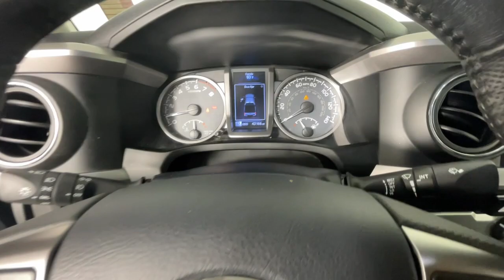2019 TOYOTA TACOMA Newnan, Peachtree City, Carrolton, Fayetteville, Union City SP3732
Silver Sky Metallic Used 2019 TOYOTA TACOMA available in 2 Herring Road, Newnan, Georgia at Toyota of Newnan. Servicing the Newnan, Peachtree City, Carrolton, Fayetteville, Union City area.

TOYOTA CERTIFIED Vehicles come standard with a 7 YR/100K WARRANTY* *12 months/12000 mile bumper to bumper warranty*! Our certified vehicles pass an extensive evaluation--each vehicle needs to clear a stringent 160 point inspection by our professionally trained service technicians. Buying an used vehicle can sometimes be a scary process...let us make it easy. Knowing the vehicle you are purchasing is sound both mechanically and cosmetically will allow you to buy with confidence! Come visit us at Toyota of Newnan where we do business one way...the right way!!! We offer financing even with bad credit and can help you get into a new car. *See Tameron for copy of warranties.Steering Wheel Controls USB / AUX Ports Bluetooth 16 Silver Alloy Wheels 6 Speakers ABS brakes Active Cruise Control Air Conditioning Anti-whiplash front head restraints Axle Ratio: 3.91 Dual front impact airbags Dual front side impact airbags Electronic Stability Control Exterior Parking Camera Rear Fabric Seat Trim (FC) Front anti-roll bar Front Bucket Seats Front wheel independent suspension Illuminated entry Knee airbag Occupant sensing airbag Overhead airbag Power door mirrors Radio: Entune Plus AM/FM/CD w/HD Radio Rear step bumper Remote keyless entry Split folding rear seat Steering wheel mounted audio controls Traction control Variably intermittent wipers. Recent Arrival! Odometer is 11752 miles below market average! Toyota Tacoma 2019 SR5 V6 CERTIFIED Certified. RWD 3.5L V6 PDI DOHC 24V LEV3-ULEV70 278hp 6-Speed Automatic Silver Sky Metallic